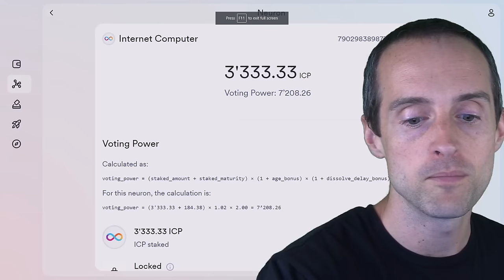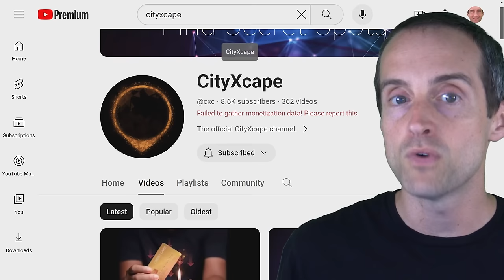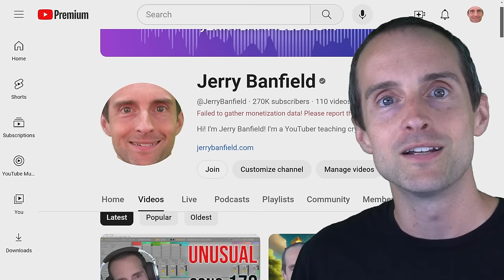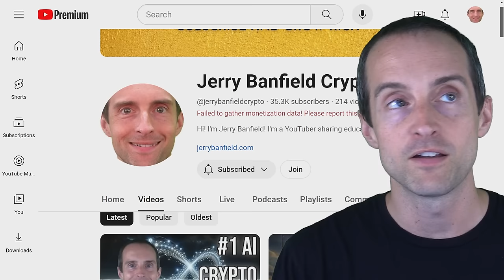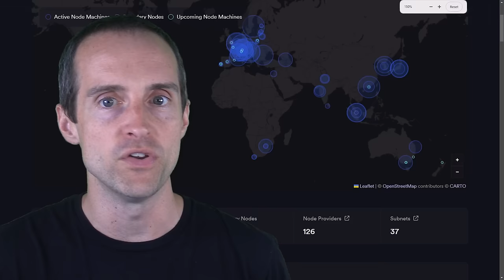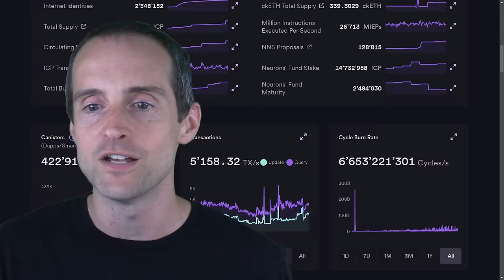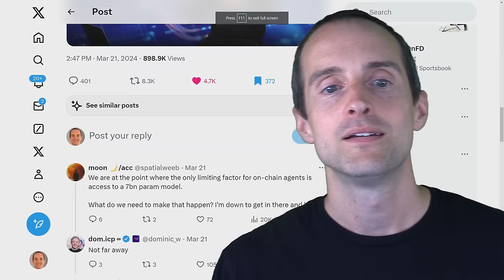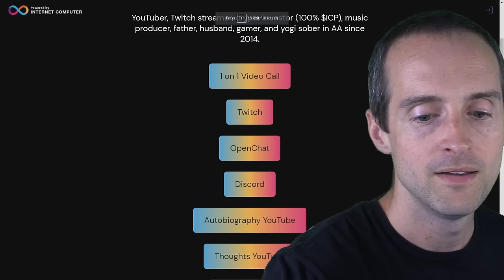ICP’s Growth is Organic (99% of crypto is paid, bots, fake)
Cryptocurrency friends you will love my video showing ICP’s Growth is Organic (99% of crypto is paid, bots, fake)!

Love,
Jerry Banfield